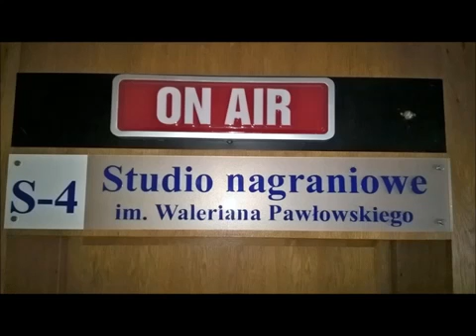TTSR 2017 - THE TALL SHIPS RACES 2017 W SZCZECINIE - IGA'cki Band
THE TALL SHIPS RACES 2017 W SZCZECINIE - słowa i muzyka Jacek Wójcikiewicz - Radio SZCZECIN 2017